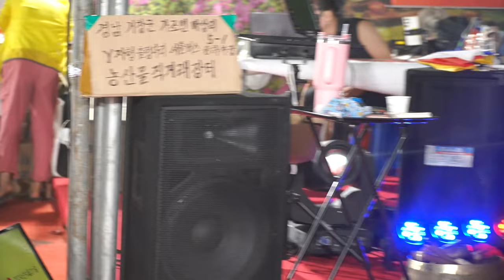분홍이품바 - 지나야 (원곡: 박서진)